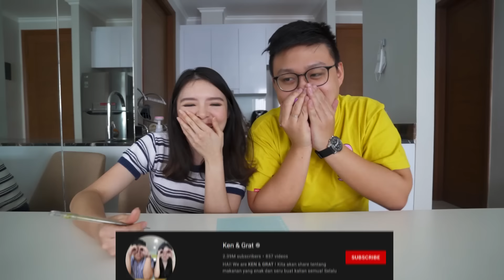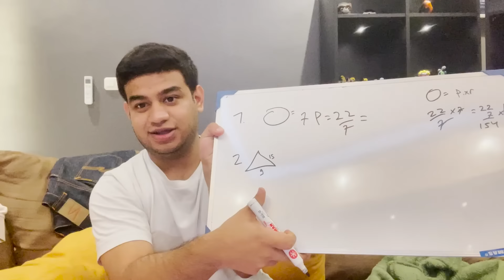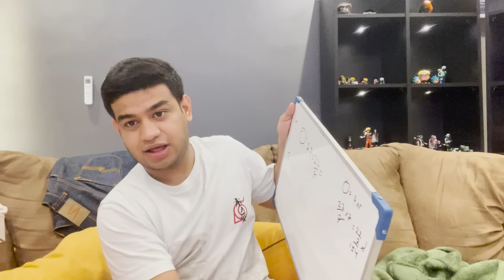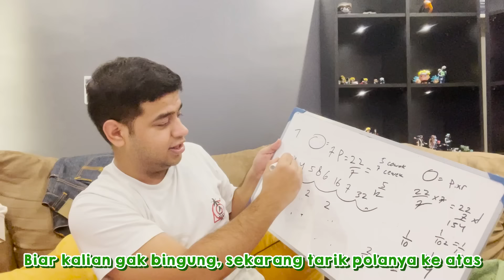TES MATEMATIKA YOUTUBER & INFLUENCER INDONESIA! (FADIL JAIDI, BINTANG EMON, GADGETIN, DLL)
Konnijiwa! Jadi aku kepikiran sebuah ide yang MANTAP BANGET yaitu QUIZ SERU BARENG YOUTUBER & INFLUENCER INDONESIA! Kali ini, quiznya tentang matematika!! Ilmu yang paling menyenangkan hahaha. Kali ini bintang tamunya adalah @AlshadAhmad , @GadgetIn , @Kenandgrat ,@fadiljaidi7416 , @BintangEmonn , @KoreaReomit !! SERU PARAAHHH! Jangan lupa buat mampir ke channel mereka juga ya! Semoga bermanfaat dan menghibur! Mantappu jiwa!!

MANTAPPU JIWA!!~